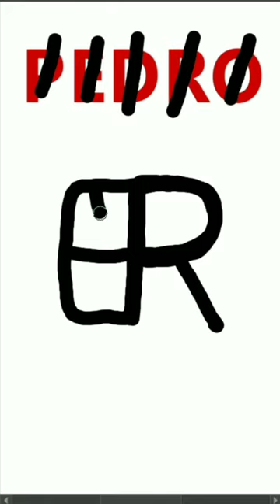O final é a melhor parte.